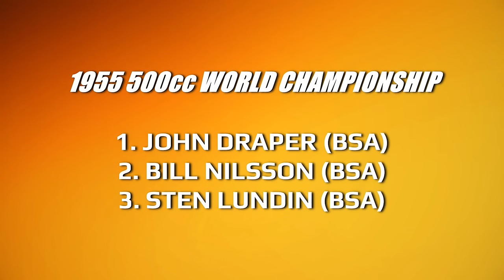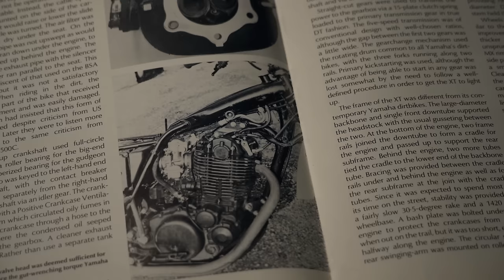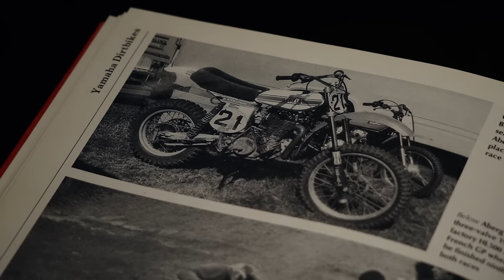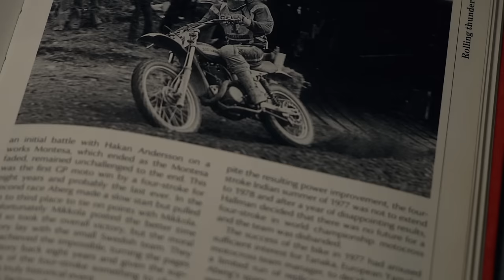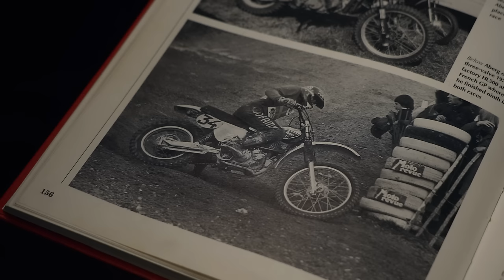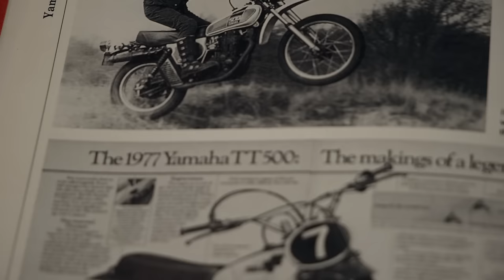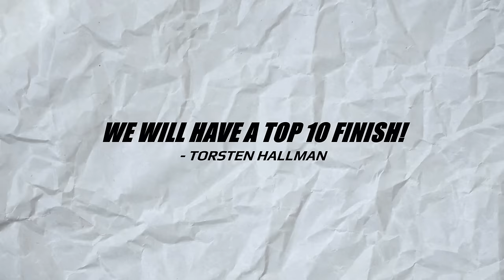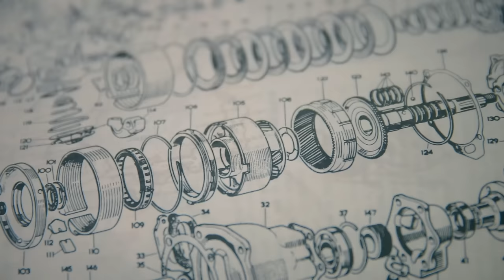Riding The ORIGINAL 2 Stroke Killer!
We take a ride on the legendary Yamaha HL500 4 Stroke motocross bike. This is the ultimate underdog story of how three motocross world champions came together to create the original two stroke killer. Are these the men responsible for changing dirt bikes forever? Let's find out.

A huge thanks goes to Dave King, Kevin Thornton, Torsten Hallman and everyone else that helped make this video possible.

A big shoutout also goes to our channel sponsors for making these videos possible!
And be sure to check them out on social media and thank them for helping make these videos possible!